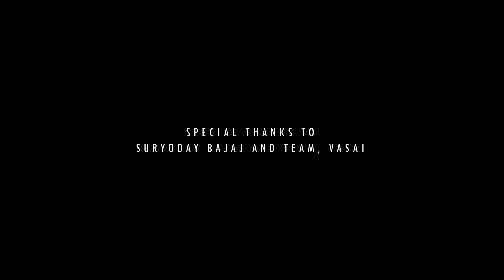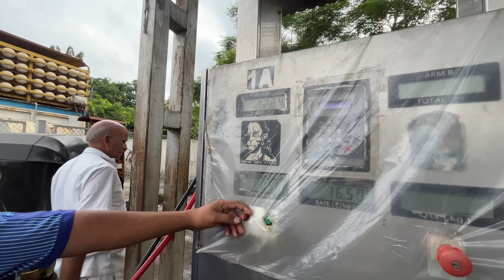16 Bikes CNG Filling | Public Reaction on Bajaj CNG FREEDOM | Made in India | Ridographer Tushar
Price: Bajaj Freedom price for its variant - Freedom Drum starts at Rs. 1,13,336. The price for the other variants - Freedom Drum LED and Freedom Disc LED are Rs. 1,24,624 and Rs. 1,30,268. The mentioned Freedom prices are the on-road price of Vasai.

Bajaj Freedom is a street bike available in 3 variants and 7 colours. The Bajaj Freedom is powered by 125cc BS6 engine which develops a power of 9.3 bhp and a torque of 9.7 Nm. With front disc and rear drum brakes, Bajaj Freedom comes up with combined braking system of both wheels. This Freedom bike weighs 149 kg and has a fuel tank capacity of 2 liters.

The Bajaj Freedom is not just India’s but the world’s first CNG motorcycle. It gets a petrol tank as well to augment its riding range and is poised to revolutionise economical commuting. The bike has been launched in three variants.

Starting with the design, it blends form and function quite seamlessly. You’ve got an LED headlight in the top two variants, dirt bike-style fuel tank, a long seat that Bajaj claims is the longest in the segment, and a sleek tail section. There’s a neatly integrated grab handle as well.

Under the bodywork, there’s a tubular trellis frame that’s suspended by a telescopic fork and a linked monoshock. This is the first bike in the segment to get a linked-type rear suspension. It rides on a 17-inch front and 16-inch rear wheel, while the braking duties are taken care of by a disc brake at the front and a drum brake at the rear. The base variant, however, has a drum brake at the front as well.

The Bajaj Freedom gets a 2kg CNG tank that’s been cleverly positioned in the central area of the bike. A 2.0-litre petrol tank is placed above and in front of the CNG tank, where you usually find fuel tanks in conventional motorcycles. Together they offer a claimed range of 330km. There is a common filler cap for both CNG and petrol and the rider can switch between the two fuels with the flick of a switch.

Powering the bike is a 125cc, single-cylinder, air-cooled engine that produces 9.5bhp at 8,000rpm and 9.7Nm at 6,000rpm. The engine is linked to a five-speed gearbox.

In terms of features, you’ve got an LED headlight in the top two variants and a reverse LCD display with Bluetooth connectivity.

Bajaj is offering the Freedom in seven colours – Caribbean Blue, Pewter Grey-Black, Cyber White, Ebony Black-Grey, Racing Red, Pewter Grey-Yellow, and Ebony Black-Red.

Track Name : inaudio - Infraction Music- Feel So Goo

Thank you from Ridographer Tushar

Like what you saw = Hit LIKE Button.
Didn't LIKE = Hit DISLIKE... do mention the reason for dislike so that I can improve and this will help me.